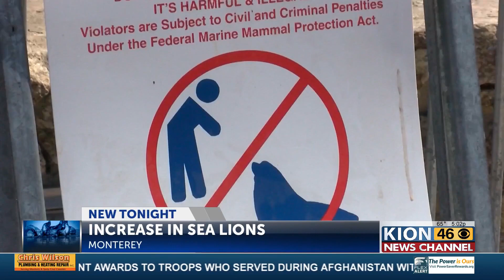Why are there so many sea lions in the Monterey Peninsula?